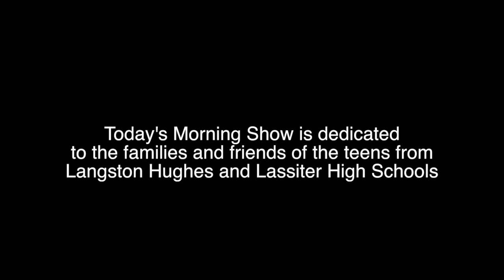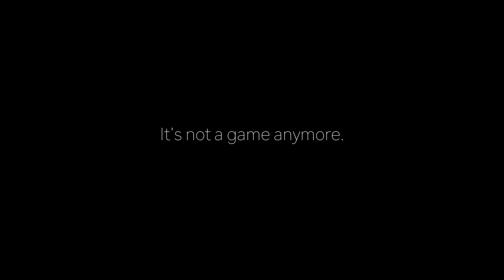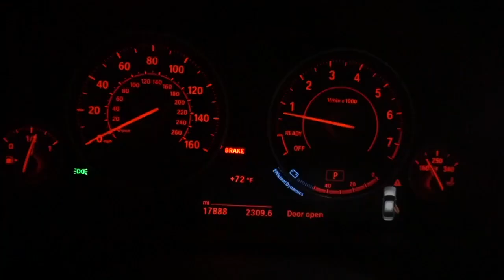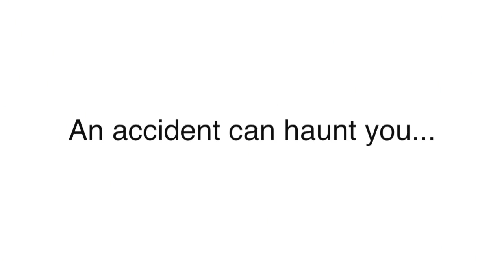MS 4.28.17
This video is about MS 4.28.17